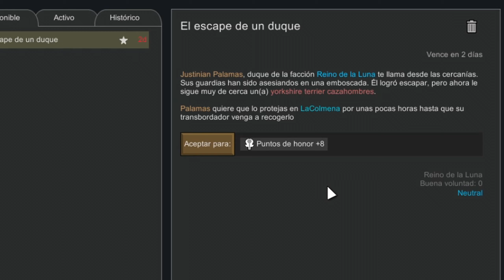RIMWORLD 03 temporada 4 con MODS | ingenieria sofisticada de plomeria galactica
Muy buenas a tod@s, soy Border y hoy vamos a jugar RIMWORLD en español | continuamos con la aventura de estos alocados colonos espaciales intentando formar su propia civilizacion desde cero en un planeta desconocido y hostil |temporada 4 con MODS | dinosaurios androides cultivos comida medicinas aliens animales salvajes bestias monturas y más!

Sumate a las redes del CANAL para no perderte ningún DIRECTO o VIDEO!
INSTAGRAM - TWITTER - DISCORD (LaColmena)
Enlaces en los íconos del banner del canal o en la pestaña ACERCA DE

Correo de contacto de BORDER (enviar MD por twitter)

Music Biblioteca de Audio gratis de YOUTUBE:
Intrigue - Allégro - Crimson Fly - Claim of Thrones - Blood, Sweat, No Tears - Blind Memories - Hippo